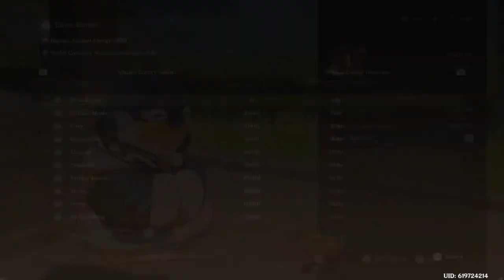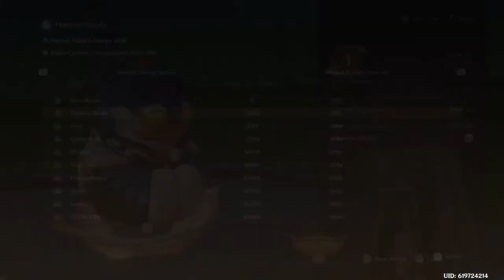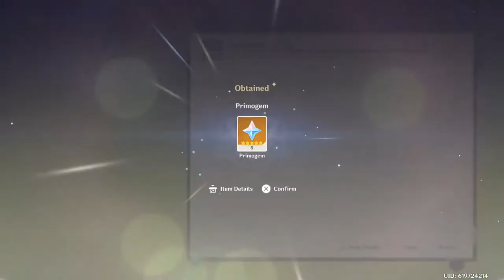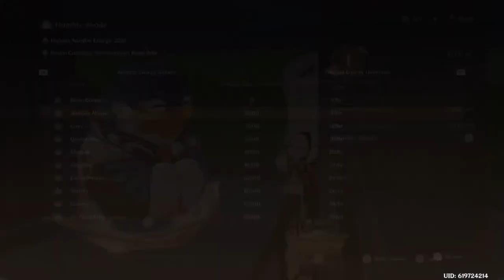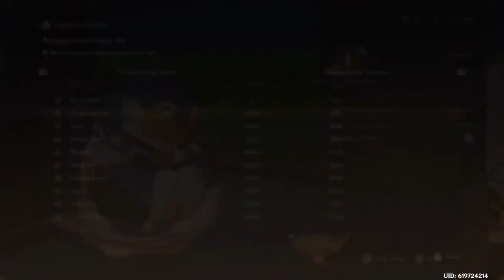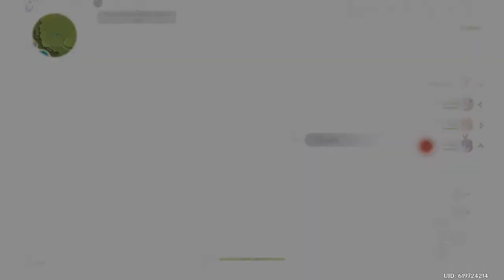Inside the Teapot